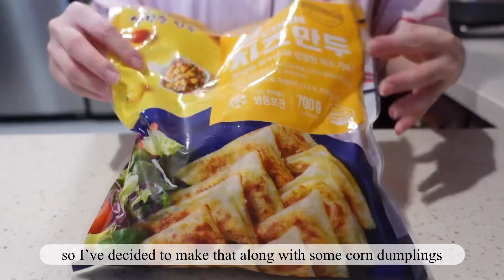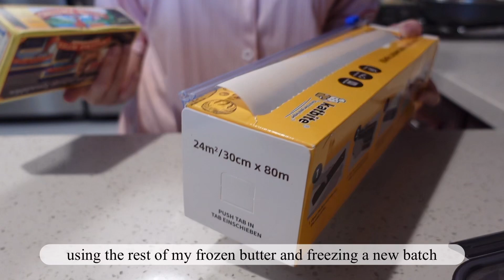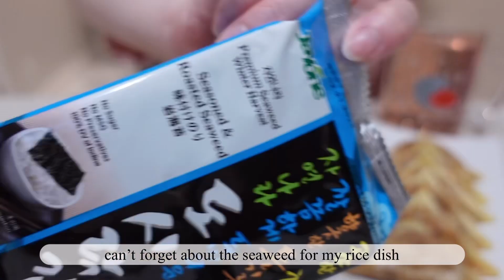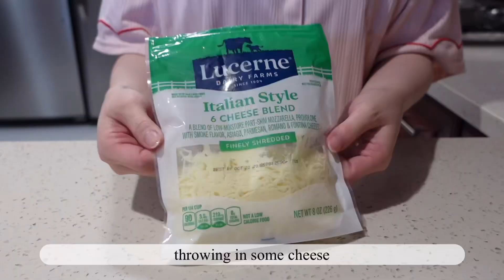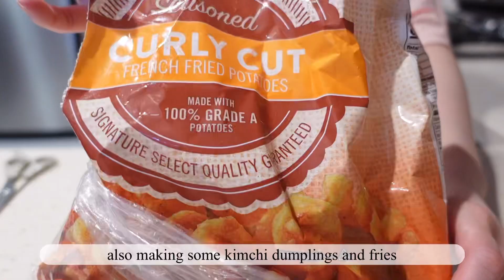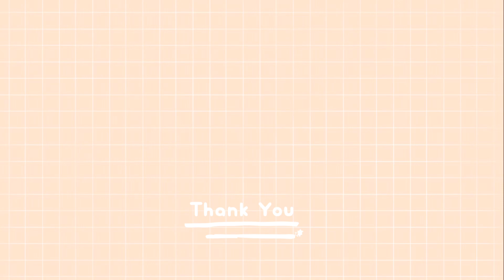VLOG 🍜 Quick & Easy Korean Dishes for Everyday Meals 🍤 Visiting the Arcade 🎮 A Bossam Feast 🥓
👋🏻 Hello hellooo~ Long time no see!! I totally had this same sentence written on my previous vlog but I gave myself a break from uploading. Now that I've had my break, I'm going to get my act together and really catch up on all my editing. This vlog was filmed the first week of August.. yes that's how long it's been and how behind I am with everything. Most of the recipes featured in this vlog are all summer recipes when it was super hot in LA. But life happened and I had a burnout so things just spiraled out of control. I'm also kind of nervous typing this since it's been a while since I've uploaded but enough with the blabbers and I hope you enjoy this vlog 😊

🍽 Foods featured in this video: butter shrimp and corn cheese with rice, corn dumplings, kimchi, danmuji (pickled radish), seaweed, bossam (prok belly wrap), Jin jjambbong ramen, cheese egg roll w/ masago, seaweed rice ball w/ masago, naengmyeon (cold noodles) w/ radish kimchi, curly fries, kimchi mandu, and veggie side dish.

✨Item Links✨

🌸Teazen Kombucha (Shine Muscat)

🌸Jin Jjambbong

🌸Sakura Omelette Pan

🌸Kewpie Mayo

🌸Parchment Paper

📷 Editing:
Camera: SONY ZV-1
Video Editor: Vllo
Thumbnail Editor: PicCollage